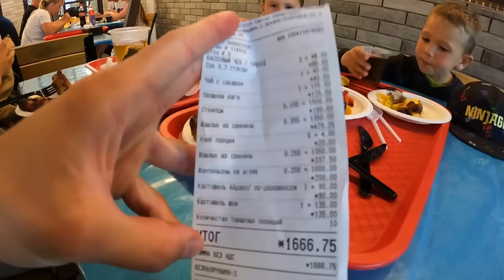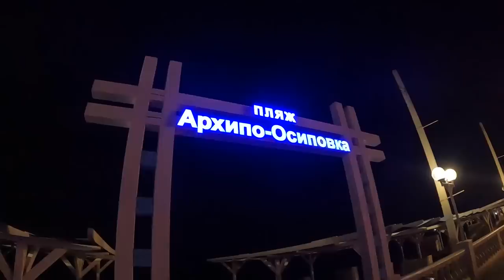Вы даже НЕ ПРЕДСТАВЛЯЕТЕ что здесь ТВОРИТСЯ - Это Архипо-Осиповка. Дикарями на море ПОКАЗЫВАЮ ПРАВДУ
Ну что же, как и где мы вставали в Лермонтово, можете посмотреть в предыдущем выпуске а в этом выпуске мы отправимся на встречу новым приключениям.

По Абхазии
По Сочи
По Крыму
По Анапе
По Геленджику